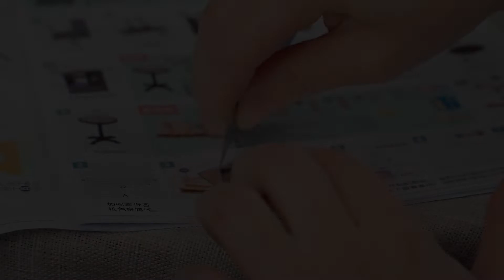diy miniature dollhouse Honey Ice Cream Shop/ rumah miniatur boneka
Miniature DIY
-Training patience
-Training meticulousness
Very suitable for gifts  ..

DIY miniatur
-Melatih kesabaran
-Melatih ketelitian
Sangat cocok untuk hadiah

ukuran

22,5X15X16cm